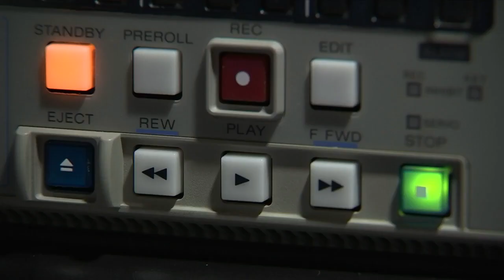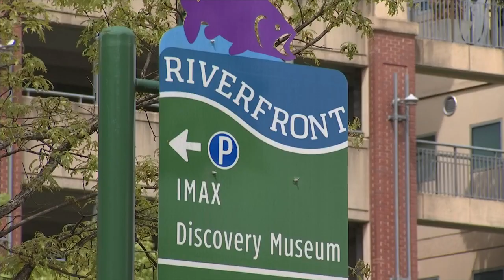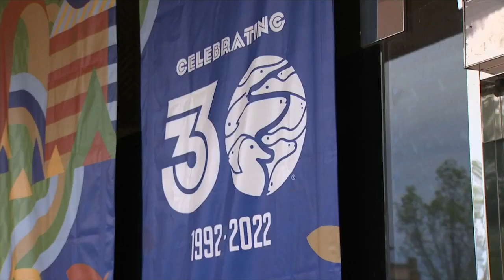Tennessee Aquarium celebrates 30 years in downtown Chattanooga